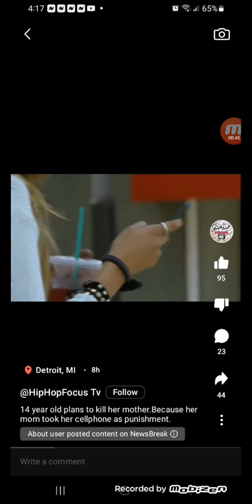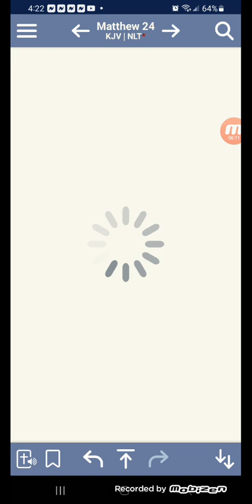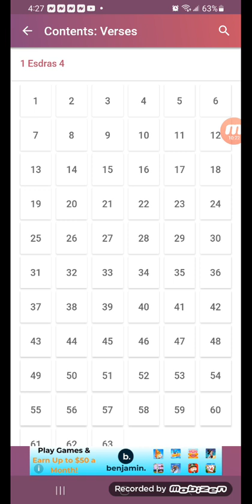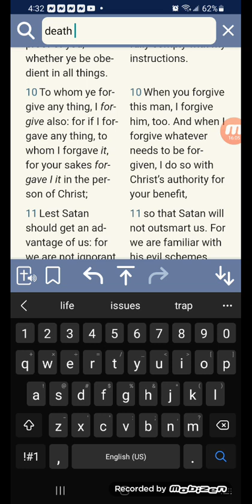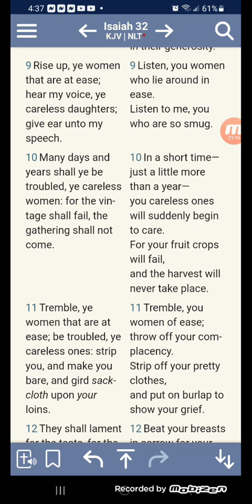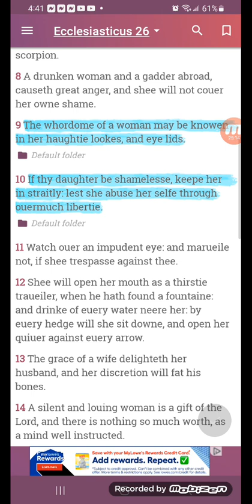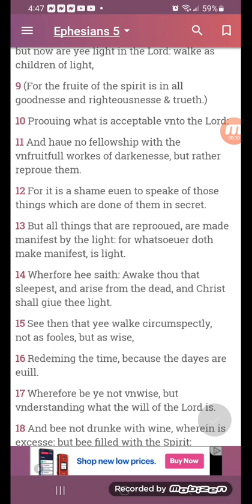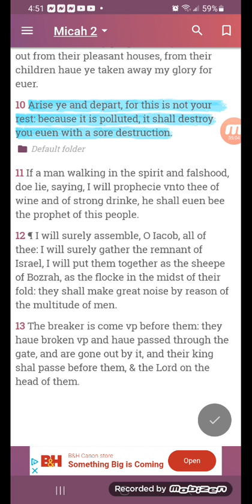14 year old trys to have her mother deleted because she took her cellphone 📱 Flood behavior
Flood behavior